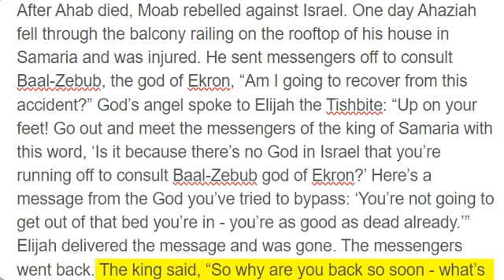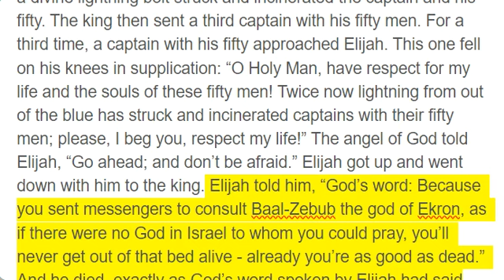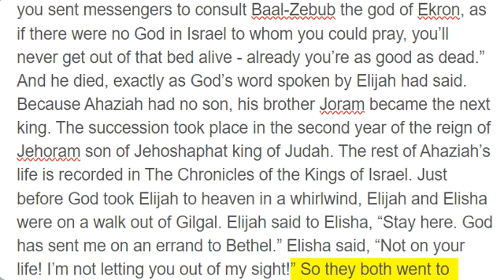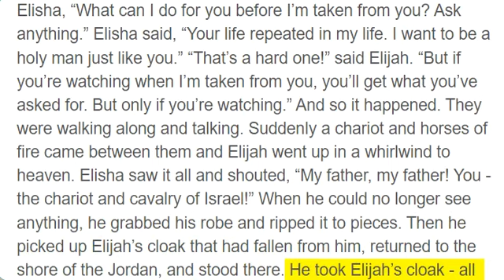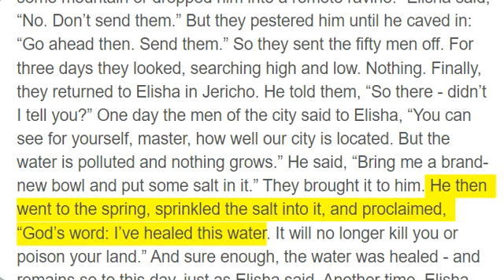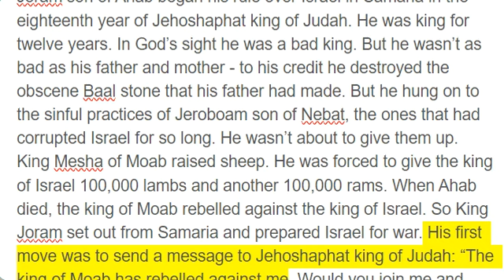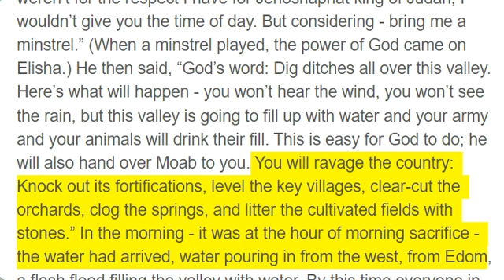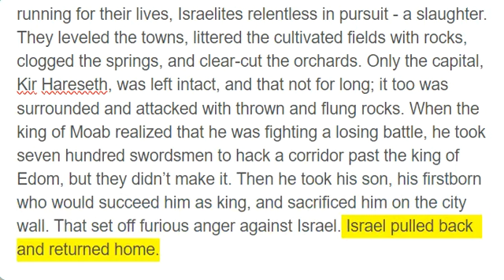2 Kings 1 - 3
After Ahab died, Moab rebelled against Israel. One day Ahaziah fell through the balcony railing on the rooftop of his house in Samaria and was injured. He sent messengers off to consult Baal-Zebub, the god of Ekron, “Am I going to recover from this accident?” God’s angel spoke to Elijah the Tishbite: “Up on your feet! Go out and meet the messengers of the king of Samaria with this word, ‘Is it because there’s no God in Israel that you’re running off to consult Baal-Zebub god of Ekron?’ Here’s a message from the God you’ve tried to bypass: ‘You’re not going to get out of that bed you’re in - you’re as good as dead already.’” Elijah delivered the message and was gone. The messengers went back. The king said, “So why are you back so soon - what’s going on?” They told him, “A man met us and said, ‘Turn around and go back to the king who sent you; tell him, God’s message: Is it because there’s no God in Israel that you’re running off to consult Baal-Zebub god of Ekron? You needn’t bother. You’re not going to get out of that bed you’re in - you’re as good as dead already.’” The king said, “Tell me more about this man who met you and said these things to you. What was he like?” “Shaggy,” they said, “and wearing a leather belt.” He said, “That has to be Elijah the Tishbite!” The king sent a captain with fifty men to Elijah. Meanwhile Elijah was sitting, big as life, on top of a hill. The captain said, “O Holy Man! King’s orders: Come down!” Elijah answered the captain of the fifty, “If it’s true that I’m a ‘holy man,’ lightning strike you and your fifty men!” Out of the blue lightning struck and incinerated the captain and his fifty. The king sent another captain with his fifty men, “O Holy Man! King’s orders: Come down. And right now!” Elijah answered, “If it’s true that I’m a ‘holy man,’ lightning strike you and your fifty men!” Immediately a divine lightning bolt struck and incinerated the captain and his fifty. The king then sent a third captain with his fifty men. For a third time, a captain with his fifty approached Elijah. This one fell on his knees in supplication: “O Holy Man, have respect for my life and the souls of these fifty men! Twice now lightning from out of the blue has struck and incinerated captains with their fifty men; please, I beg you, respect my life!” The angel of God told Elijah, “Go ahead; and don’t be afraid.” Elijah got up and went down with him to the king. Elijah told him, “God’s word: Because you sent messengers to consult Baal-Zebub the god of Ekron, as if there were no God in Israel to whom you could pray, you’ll never get out of that bed alive - already you’re as good as dead.” And he died, exactly as God’s word spoken by Elijah had said. Because Ahaziah had no son, his brother Joram became the next king. The succession took place in the second year of the reign of Jehoram son of Jehoshaphat king of Judah. The rest of Ahaziah’s life is recorded in The Chronicles of the Kings of Israel. Just before God took Elijah to heaven in a whirlwind, Elijah and Elisha were on a walk out of Gilgal. Elijah said to Elisha, “Stay here. God has sent me on an errand to Bethel.” Elisha said, “Not on your life! I’m not letting you out of my sight!” So they both went to Bethel. The guild of prophets at Bethel met Elisha and said, “Did you know that God is going to take your master away from you today?”“Yes,” he said, “I know it. But keep it quiet.” Then Elijah said to Elisha, “Stay here. God has sent me on an errand to Jericho.” Elisha said, “Not on your life! I’m not letting you out of my sight!” So they both went to Jericho. The guild of prophets at Jericho came to Elisha and said, “Did you know that God is going to take your master away from you today?”“Yes,” he said, “I know it. But keep it quiet.” Then Elijah said to Elisha, “Stay here. God has sent me on an errand to the Jordan.” Elisha said, “Not on your life! I’m not letting you out of my sight!” And so the two of them went their way together. Meanwhile, fifty men from the guild of prophets gathered some distance away while the two of them stood at the Jordan. Elijah took his cloak, rolled it up, and hit the water with it. The river divided and the two men walked through on dry land. When they reached the other side, Elijah said to Elisha, “What can I do for you before I’m taken from you? Ask anything.” Elisha said, “Your life repeated in my life. I want to be a holy man just like you.” “That’s a hard one!” said Elijah. “But if you’re watching when I’m taken from you, you’ll get what you’ve asked for. But only if you’re watching.” And so it happened. They were walking along and talking. Suddenly a chariot and horses of fire came between them and Elijah went up in a whirlwind to heaven. Elisha saw it all and shouted, “My father, my father! You - the chariot and cavalry of Israel!” When he could no longer see anything, he grabbed his robe and ripped it to pieces. Then he picked up Elijah’s cloak that had fallen from him, returned to the shore o